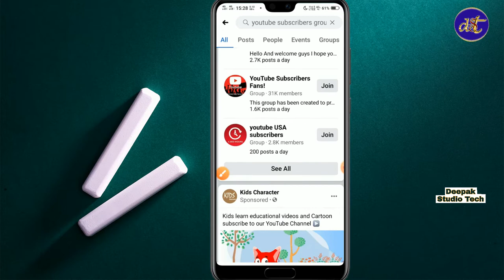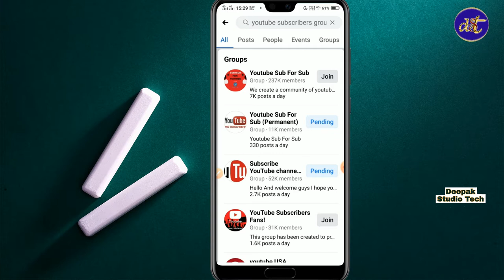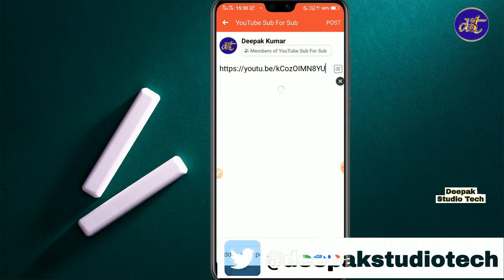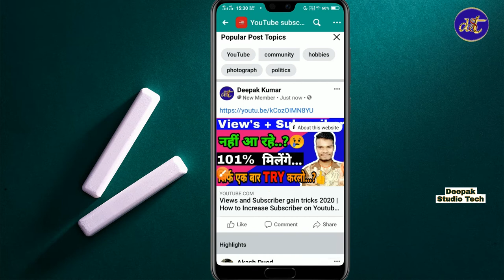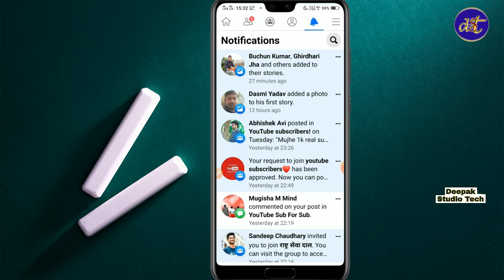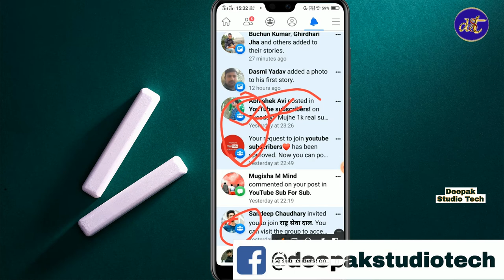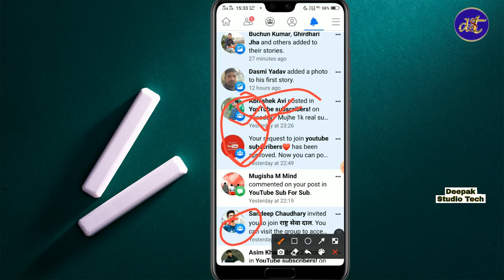Views and Subscriber gain tricks 2020 | How to Increase Subscriber on Youtube Channel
Live Proof | How to Increase Subscriber on Youtube Channel | Increase Subscribers 2020

                   🔴IMPORTANT NOTES🔴

deepak studio tech

THANKS FOR WHATCHINGH.